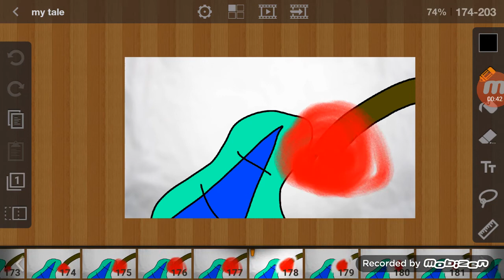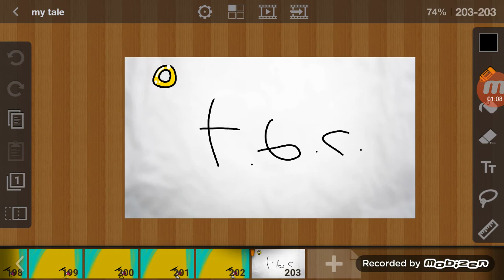My tale part 29